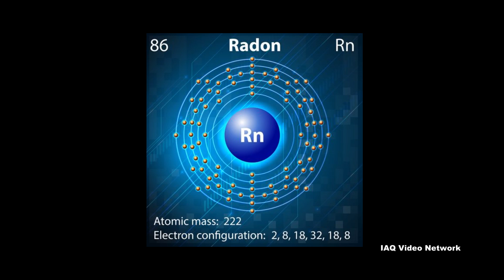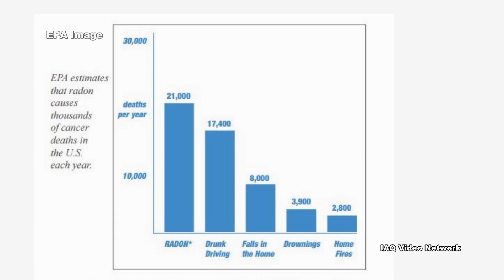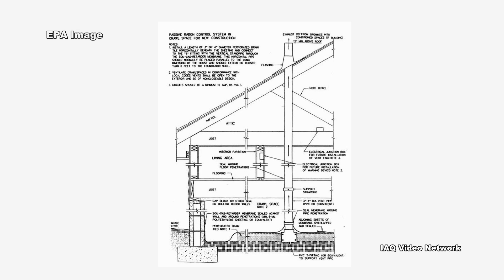Radon - Things You Should Know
Radon is a cancer-causing radioactive gas that has been found in homes all over the United States and in many places across the globe. It comes from the natural breakdown of uranium in soil, rock and water and gets into the air people breathe.

Radon typically moves up through the ground to the air above and into homes and buildings through cracks and other holes in the foundation. Radon can even enter a building through well water.

A home or building can trap radon inside and according to the U.S. Environmental Protection Agency (EPA), nearly 1 out of every 15 homes in the United States is estimated to have an elevated radon level (4 pCi/L or more). Radon can be a problem in new or old properties and in buildings with or without basements.

For most people, the greatest risk of exposure occurs in the home because that is where they spend most of their time. When people breathe air containing high levels of radon over time, they could develop lung cancer and radon is estimated to cause thousands of deaths each year in the United States alone. In fact, the U.S. Surgeon General has warned that radon is the second leading cause of lung cancer in the United States today. People who smoke and live in a home with high radon levels are at increased risk of developing lung cancer.

Testing is the only way to know if radon is a risk in a home or building. Both the EPA and the Surgeon General have recommended that all homes below the third floor be tested for radon. There are professionals who specialize in radon testing and interpreting the result. Radon test kits are also available to the public.  If testing indicates elevated levels of radon, there are radon reduction systems that can be installed to reduce indoor levels. New homes and buildings can even be constructed with radon-resistant features built right in.

These are just a few things to know about radon. To learn more about this or other indoor air quality, environmental, health, safety, occupational or property damage issues, please visit the websites shown below.